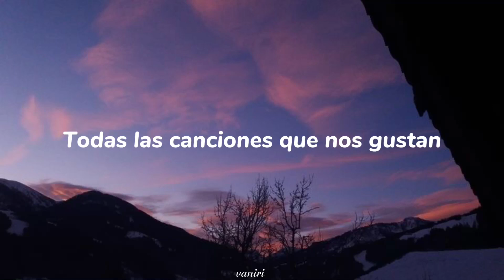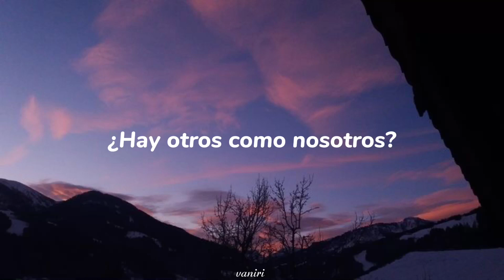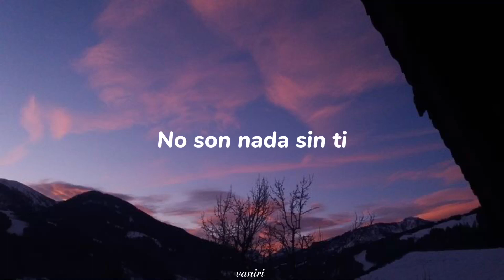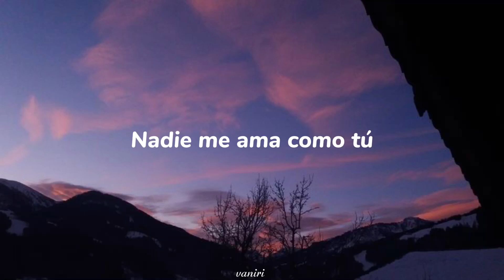Joji - Like You Do (letra en español)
Letra:

Lately, I can't help but think
That our roads might take us down different phases
Don't wanna complicate the rhythm that we've got
But I'm speechless
When everything's so pure, can it be aimless?
Painless?

If you ever go, all the songs that we like
Will sound like bittersweet lullabies

Lost in the blue
They don't love me like you do
Those chills that I knew
They were nothing without you
And everyone else
They don't matter now
You're the one I can't lose
No one loves me like you do

All the gloomy days just seem to shine a little more brightly
Consider what we've got
'Cause I can never take you for granted
Is there another us on this whole planet?
Planet?

I don't wanna seem foolish
When I'm jumping into this
You're all that I see

Compuesta por: Chelsea Lena / Kacy Hill / Kurtis McKenzie / Linden Jay / Josh Taffel / Joji

La canción 'Like You Do' del artista Joji es una balada melancólica que explora la profundidad de los sentimientos en una relación amorosa. Joji, conocido por su estilo musical que combina elementos del R&B alternativo con el lo-fi y el pop, utiliza esta canción para expresar la vulnerabilidad y el temor a perder a un ser amado. La letra refleja la preocupación por el futuro incierto de una relación y el valor que se le da a la conexión única que se comparte con esa persona especial.